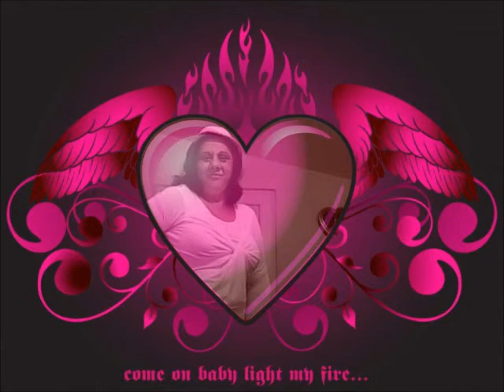Merima Udaje Mi Se Cerka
sve vas pozivam na svadbu